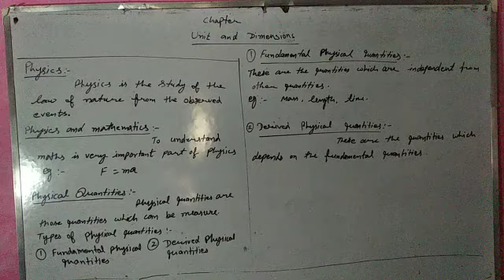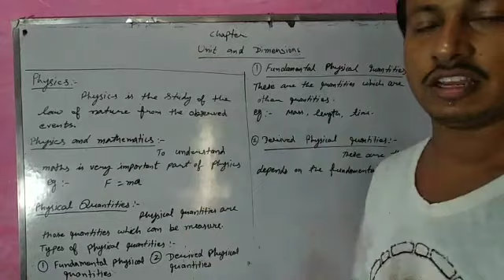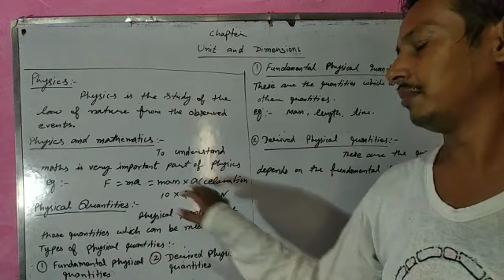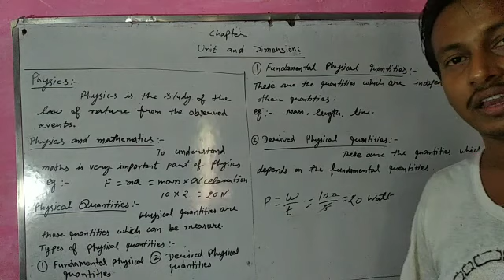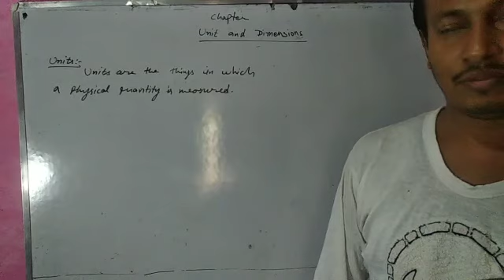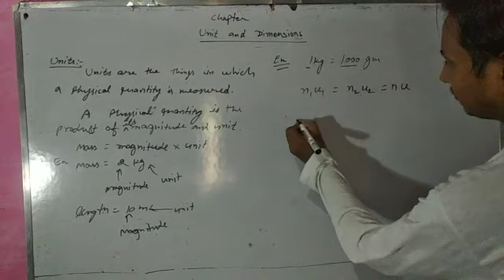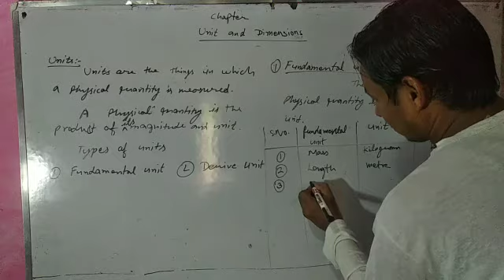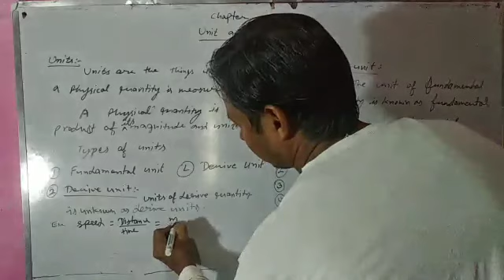Class-11 unit and dimensions